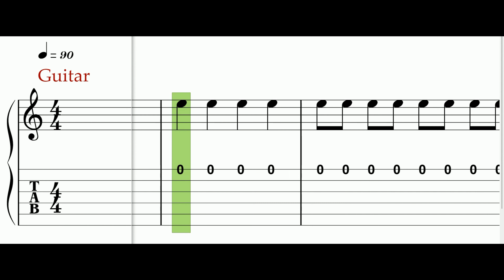"The Note G" from "Guitar for Kids" by Hal Leonard